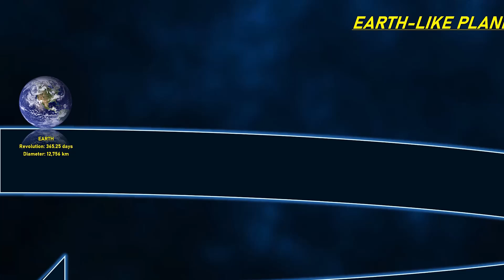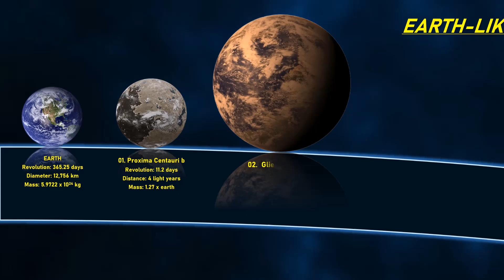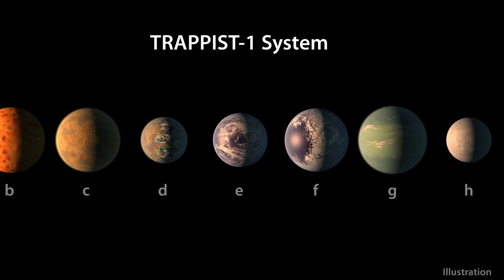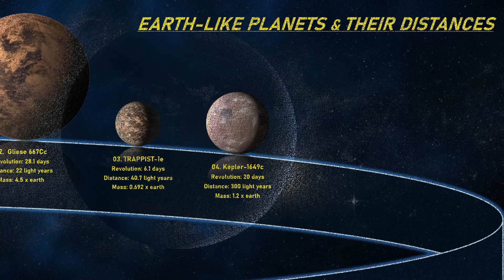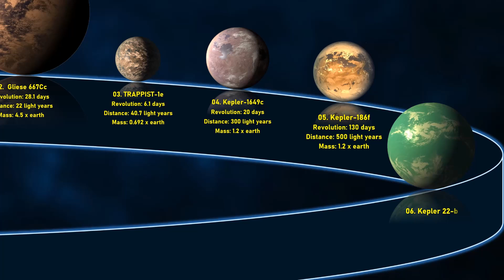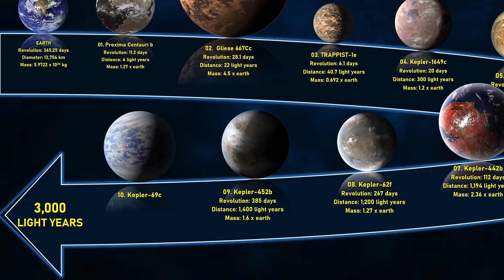The 10 Most Earth-like Exoplanets Ever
Exoplanets are special because they exist outside our solar system, orbiting stars other than the Sun. They are fascinating for several reasons:

### 1. **They Expand Our Understanding of Planets**
   - Before the 1990s, we only knew about the planets in our solar system. Exoplanets prove that planets are common throughout the universe.

### 2. **They Come in Strange and Unique Forms**
   - Some exoplanets are *hot Jupiters*—gas giants that orbit extremely close to their stars.
   - Others are *super-Earths*, which are larger than Earth but smaller than Neptune.
   - There are even *rogue planets* that don’t orbit any star at all!

### 3. **Some Might Be Habitable**
   - Scientists search for exoplanets in the **habitable zone**, where conditions might allow liquid water and, possibly, life.
   - A few promising candidates, like Proxima Centauri b, have sparked excitement about extraterrestrial life.

### 4. **They Challenge and Improve Our Theories**
   - Many exoplanets don’t fit our traditional models of planetary formation, forcing scientists to rethink how planets form and evolve.

### 5. **They Bring Us Closer to Finding Alien Life**
   - Some exoplanets have atmospheres that might contain biosignatures—gases like oxygen or methane that could indicate life.
   - Missions like the James Webb Space Telescope (JWST) are helping analyze their atmospheres.

With thousands of exoplanets discovered so far, each new find expands our understanding of the universe! Would you like to know more about a specific type of exoplanet? 🚀